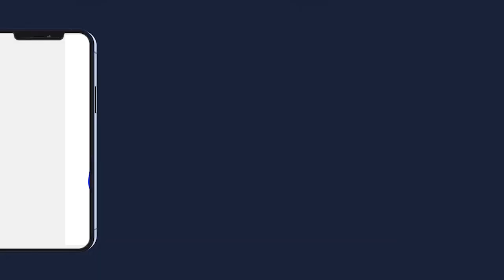Tari Al Khourane 2023 Daara El Hadji Mor Talla Ndiaye Lambaye Dakar S.Abdoul Ahad SY 77 29309 03 N1